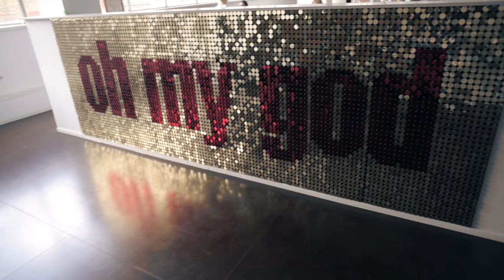Caroline Issa and J.Crew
London, England. Fashion director Caroline Issa wears J.Crew her way, captured by photographers Garance Doré and Scott Schuman.